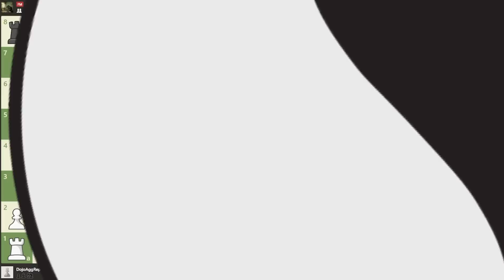The 1.e4 Repertoire For Grandmasters! Aggressive 1.e4 Repertoire Speedrun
Jesse finally makes it to 2500 with the aggressive repertoire in his run!